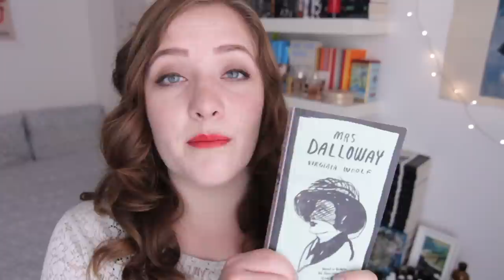London in Fiction | visiting locations from literature.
Another selection of awesome books set in London.

Check out the books from this video and the previous one at the Book Depository